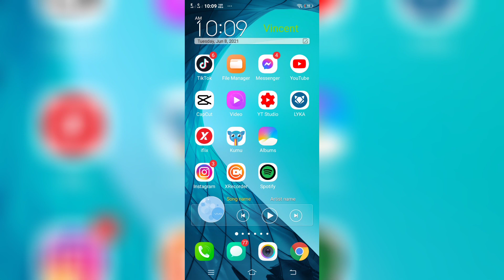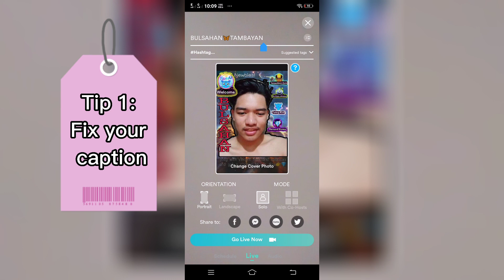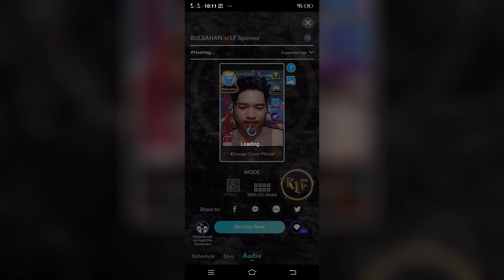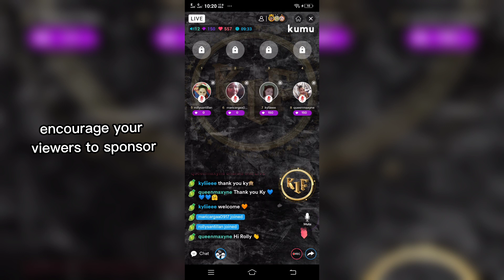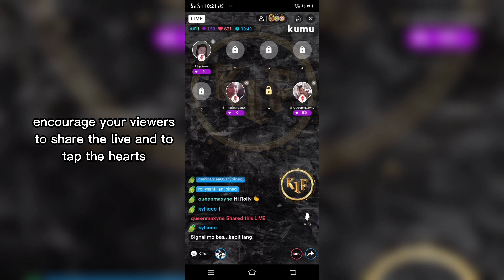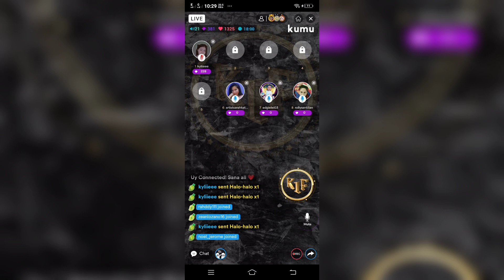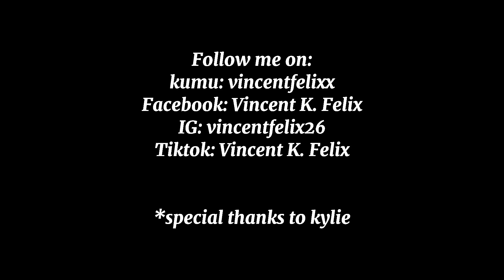Paano mag-host ng Bulsahan sa Kumu? Tips and Tutorial for Kumu Newbies 2021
1. PAANO MAGHOST NG BULSAHAN
2. TIPS FOR NEWBIES